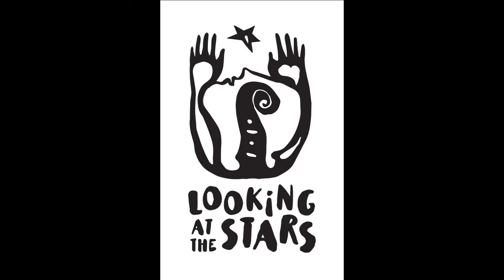LATS asks Igor Gefter three questions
Looking at the Stars asks Igor Gefter, cellist with the TSO, three questions.

Looking at the Stars gives dignity and hope to prisons with classical music.